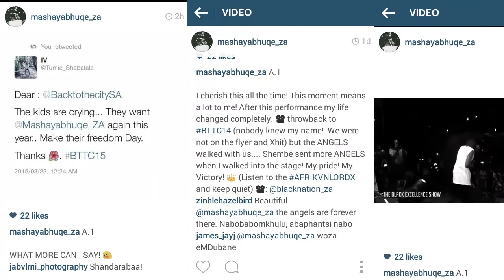blacknationtv presents: BLACKNATION JOURNAL: Episode 8 [Mashayabhuqe KaMamba]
This is Mashayabhuqe KaMamba's Blacknation Journal...

THE BIRTH OF THE ANCESTRAL SCEPTOR

Something tragic always happens to clear the way for something amazing; before the 1st glorious rays of the rising sun, all light and life seems to die in silence. Before the beauty of a flower blooming in the spring, its predecessors must suffer and die in the burning ice. Before Christians could be blessed with the gift of eternal life, Jesus Christ had to endure the thorny curse of the roman cross. Before Christian Ndlovu could awake into Mashayabhuqe KaMamba, his brother had to die in his sleep

Culture and tradition is something that is steadily losing its grip on the last piece of land it holds, as it dangles on the Western cliff above the rumbling rapids of European modernisation, corroding everything in its wake. There is an irony there somewhere, especially considering the fact that this is being written from the Southern Most tip of Africa. When Christian’s brother died of an Epileptic seizure in the dead of night, it’s safe to say Christian hung himself the very next morning, because Nsikelelo was ready to emerge. Taking it upon himself to lend a hand to dangling culture and tradition, repackage him in the same ways of the ancients, stitched and wrapped in the threads of the presents, and present him raw and uncut to the urbanised African c(r)ool-kid with a digital maskandi beat here, and an Instagram filter there, Mashayabhuqe KaMamba was born.

Mahayabhuqe thinks he is a man. He thinks he is flesh and warm breath. That is only because he is still under the control of Nsikelelo Ndlovu, whose Mandeni/eNkandla upbringing prevents him from being anything but a calabash of humble. If it wasn’t for Nsikelelo, Mashayabhuqe would realise that he is not flesh and warm breath. He is incense and spirit-pressure.